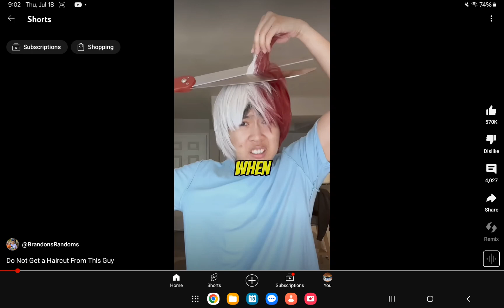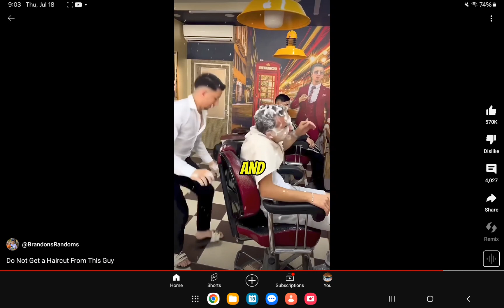reacting to brandons randoms short#1